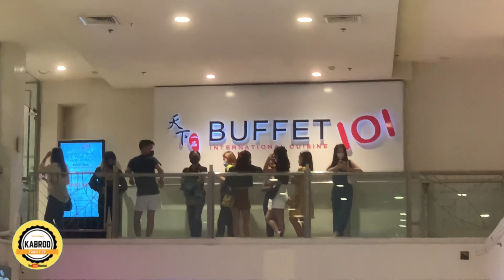4K | BUFFET 101 SA ALABANG TOWN CENTER NI KABROD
Sobrang nasarapan si KaBrod sa mga pagkain sa Buffet 101 Restaurant kung kaya kumain na naman siya dito subalit this time ay sa Buffet 101 located sa Alabang Town Center (ATC)  naman siya nag Eat-All-You-Can. Grabe talaga ang dami ng masasarap na pagkain. Kumain siya ng maraming Lechon De Leche at Salmon Sashimi dito. Halina at tunghayan kung paano nilantakan ni KaBrod ang mga pagkain sa Buffet 101 sa ATC. Enjoy watching!